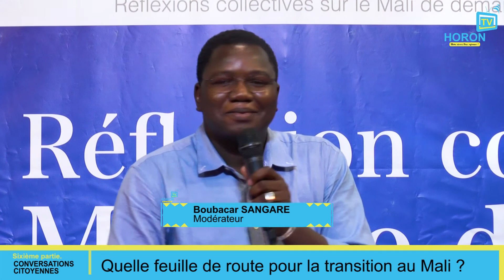PARTIE 6 ET FIN : Quelle feuille de route pour la transition au Mali ?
ÉDITION SPECIALE : QUELLE FEUILLE DE ROUTE POUR LA TRANSITION AU MALI ?